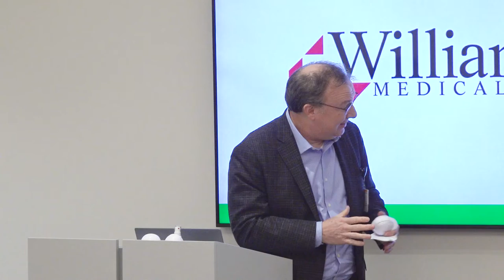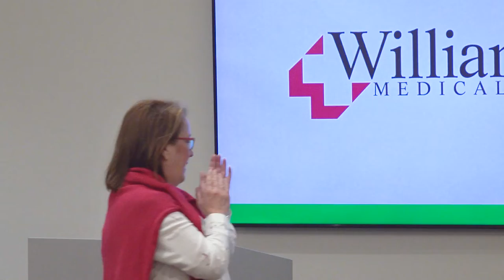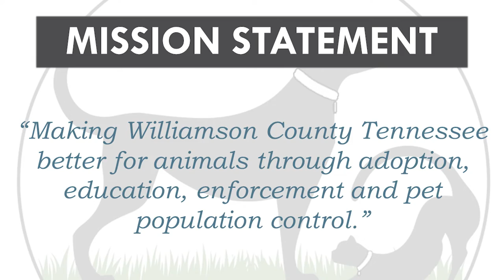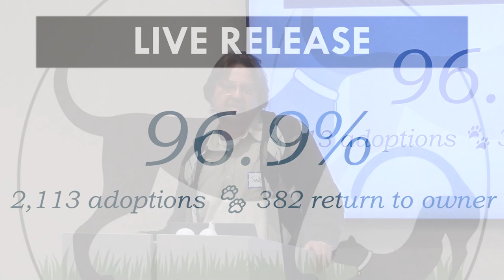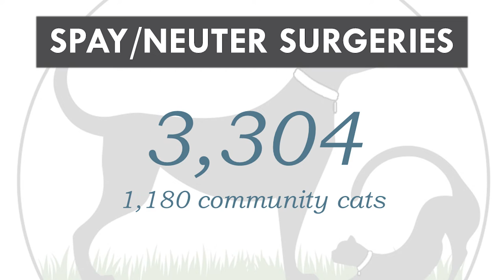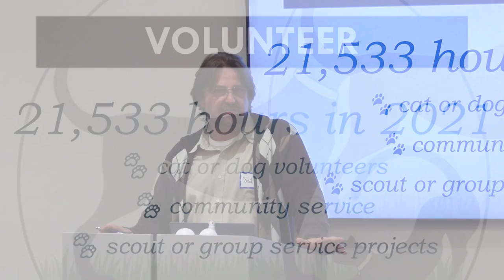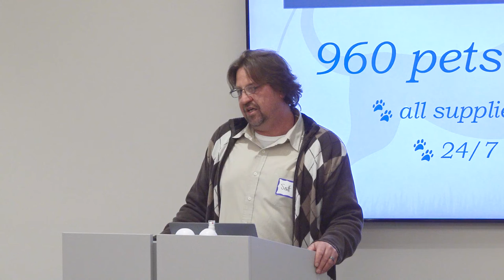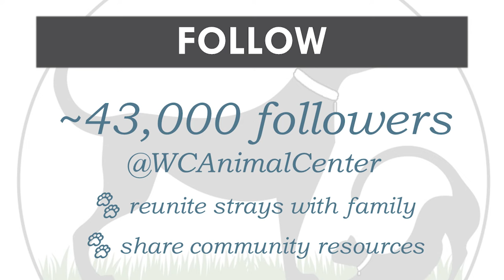FrankTalks - Four-Legged Friends - April 2022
This month's FrankTalks is at the NEW Williamson County Animal Center! We’re learning more about this state-of-the-art facility, staff, volunteers and the animals housed here.